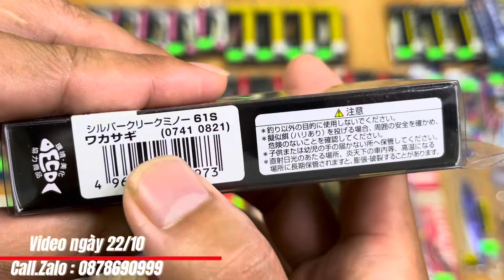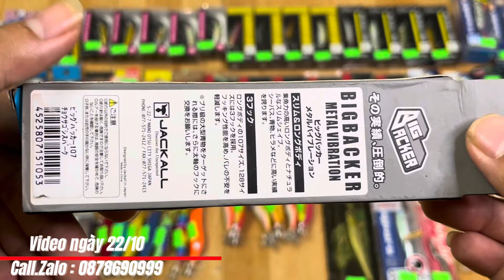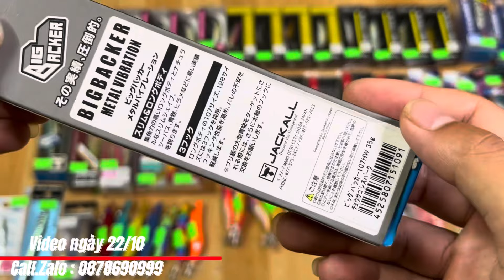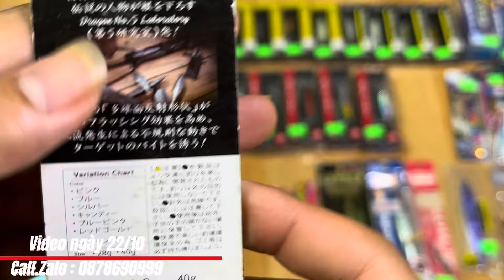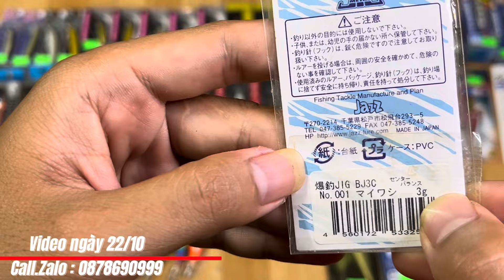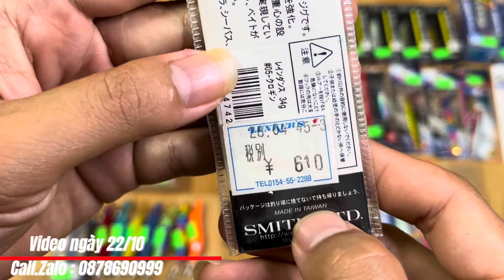Video ngày 22/10 - Mồi câu cá ( Mồi Lure, Mồi Jig, Mồi tôm mực …. )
🔰- Kênh Youtube : Đồ Câu Gia Khánh - Đồ Câu Nhật Bản

🔰 - Chuyên Bán Đồ Câu Nhật Bản
🔰 - Chuyên Bán Mồi Câu Lure Bãi Nhật Bản
🔰 -Chuyên Bán Phụ Kiện Đồ Câu Nhật Bản
🔰 -Hướng dẫn cách phân biệt khi mua bán đồ câu